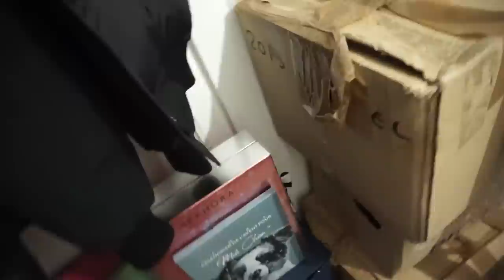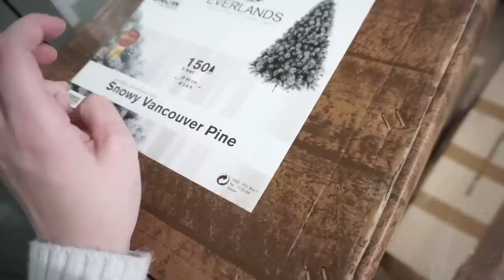MES DÉCOS DE NOËL ! Vlogmas 1 🎄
Voici le 1er vlogmas !! J'avais complètement zappé de filmer 😄 ça commence bien ...